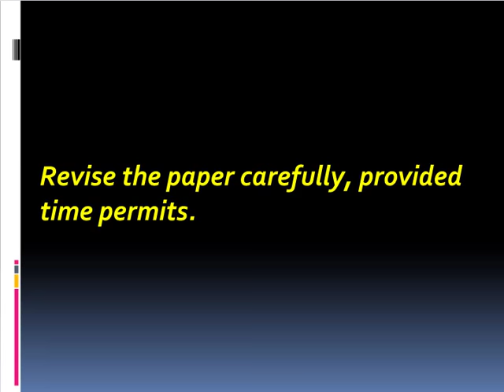SSC Public Exam Special: How to Prepare For Class 10 Board Exam On Your Exam Day - High School